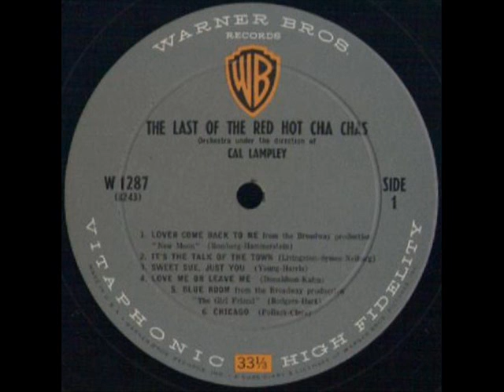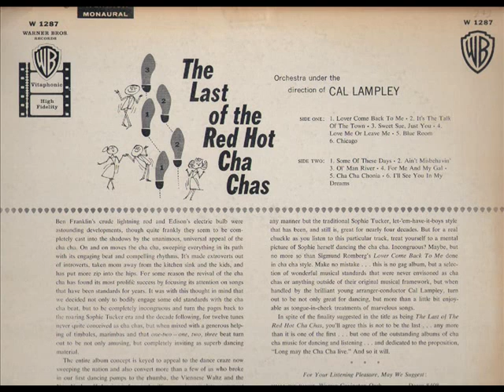CAL LAMPLEY - I'LL SEE YOU IN MY DREAMS - LP THE LAST OF THE RED HOT CHA CHAS - WARNER BROS 1287